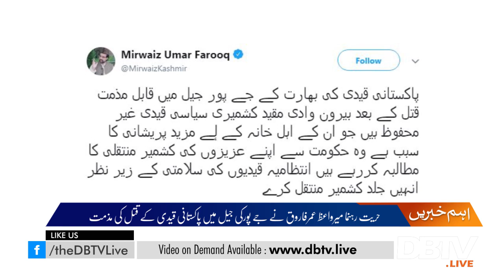Mir Wise Umar Farooq Condern Indian Atrocities in Kashmir